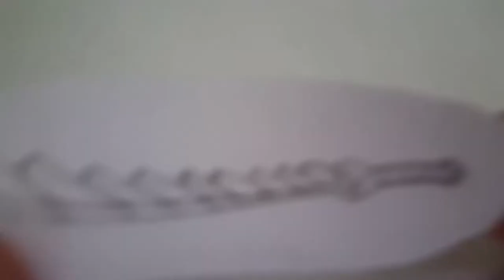Homemade sword from the game shadow fight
☆ In this issue, I decided to make a plate sword from the game Shadow fight. Probably many played or at least heard about it. It will not be difficult to make it and even a person with no skills in working with a tree can repeat it.
If you want, you can help in the development of the channel by clicking on this link, I will be very grateful to every cent:
》》 Music for: Diferent Heaven-Necozilla
Channel theme (Firstart English):
☆ Here you can see interesting content about homemade products, needlework, metalworking, woodworking, do-it-yourself wood products and you can also repeat all this. Projects, interesting and useful ideas, DIY, and much more you can see all this on our channel so subscribe, watch cool videos because there is so much new and interesting ahead!
Programs that participated in the creation of the video:
1) Photoshop:》》 PS Touch,》》 PicsArt.
2) Video editor:》》 KineMaster Indodesia Pro.